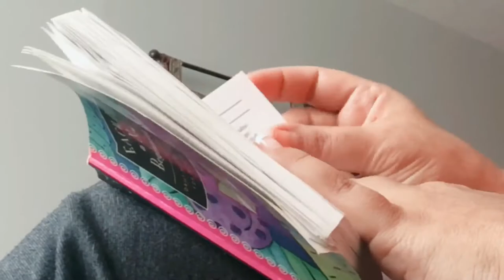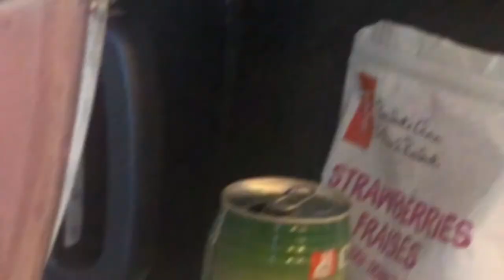الحياة مع حنان عواد | كيف تكونين امرأة حكيمة ورزينة | تنفيضة العيد وصفية المهندس